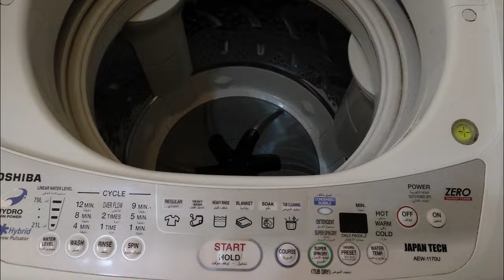حل مشكلة ظهور كود E1 في الغسالات الفوق اتوماتيك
عطل E1  في غسالات فوق اتوماتيك ؟
معني عطل E1 في الغسالات الفوق اتوماتيك هو وجود مشكلة في طرد المياة او تصريف المياة غير طبيعي بمعني بعد بدء التجفيف في عملية الغسيل او العصر لا يتغير منسوب الماء في الحلة حيث من المفترض ان يتم طرد الماء من الحلة حتي تسحب الغسالة مياة جديدة للشطف وقد استغرقت عملية تصريف المياة اكثر من  7 دقائق و30 ثانية  وهذا قد يكون بسبب
1- سدد في فلتر الغسالة
2- مشكلة في طلمبة المياة
3- مشكلة في حساس مستوي منسوب المياة
4- مشكلة في التوصيلات الكهربائية
5- مشكلة في صمام المياة
 * شاهد هذا الفيديو لتتعرف علي الحل